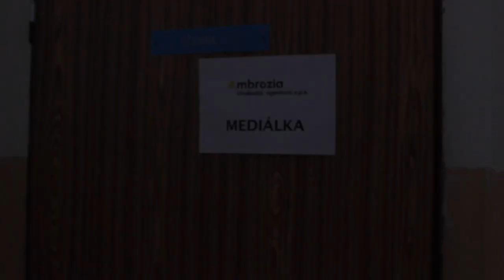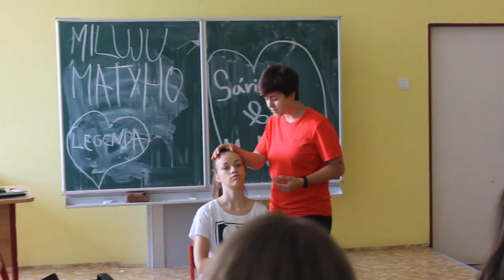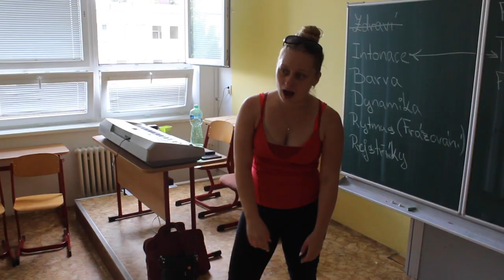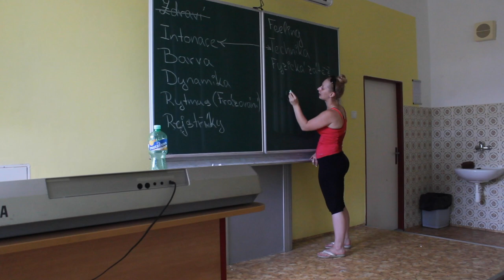Letní Ambroziáda v Trhových Svinech 2019 - 4. a 5. den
V posledních dnech se děti věnovaly workshopům všeho druhu.